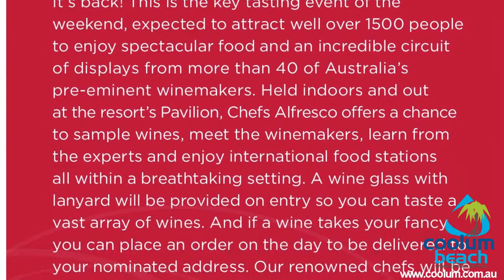Coolum Heats up! Ash Grunwald, The Bamboos and more - Coolum TV Episode 15 - June 2012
Music, Music, music - 3 great concerts coming to Coolum Beach in June! Ash Grunwald, Kingfisha and The Bamboos - with specials guests. Find out what is else is happening around town with some accommodation specials and Real Estate News too!